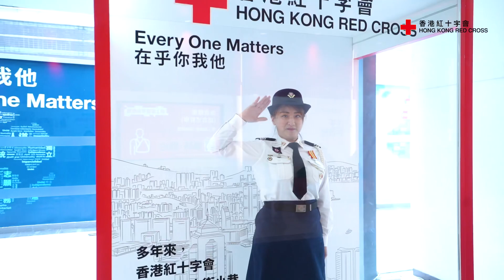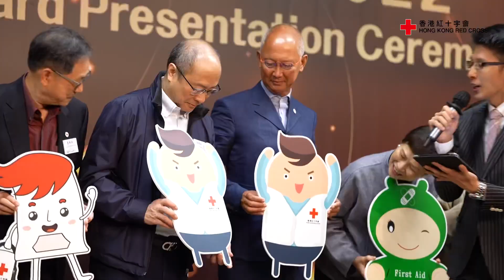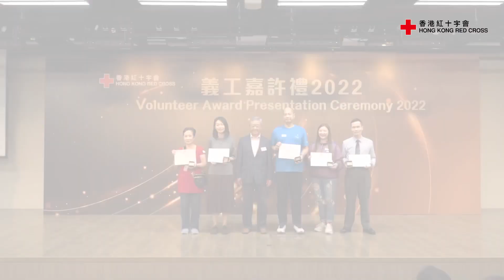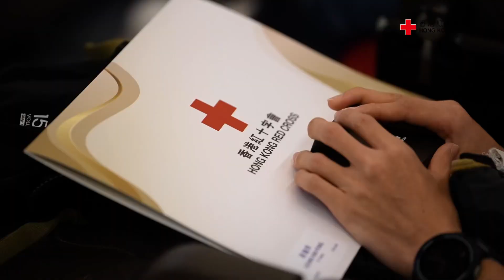【3.18 義工嘉許禮暨義工服務體驗 及 捐血盃2022】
3月18號舉行嘅義工嘉許禮、義工服務體驗日同埋捐血盃🩸已經順利完成👏🏻當日總共約有1000人次出席，希望各位參加者能夠透過當日嘅活動，更加了解香港紅十字會嘅各項義工服務。仲未成為我哋一員嘅你，就要快啲加入成為紅十字會義工，一齊開拓屬於自己嘅義工發展旅程

我哋為大家準備咗活動花絮👍🏻，錯過咗活動嘅朋友可以睇返當日盛況；有出席嘅朋友，可以回味一下活動上嘅開心片段！

大家仲可以喺以下網址睇返活動相片。仲唔快啲入去搵吓自己🥰！

約定你哋，下年再見！